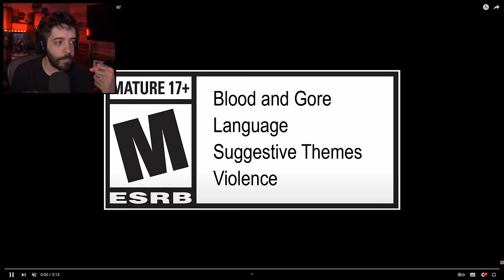PRECISAMOS CONVERSAR SOBRE A DLC DE ELDEN RING!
NESSE VÍDEO VAMOS CONVERSAR SOBRE COMO VAI SER A GAMEPLAY DE ELDEN RING SHADOW OF THE ERDTREE E COMO ESTÃO OS PLANOS DO PATIFE COM RELAÇÃO A ESSE CONTEÚDO.

- Validade limitada